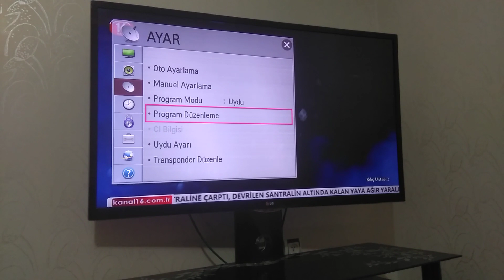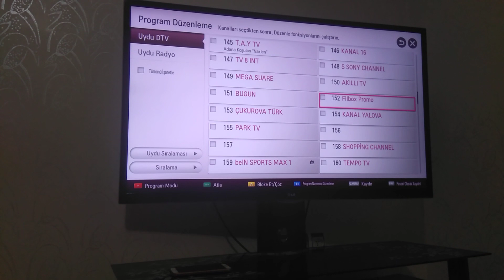LG Televizyonunda Kanal Taşıma Nasıl Yapılır ? |DÜZENLEME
LG Televizyonunda Kanal Taşıma Nasıl Yapılır ?

LG Televizyon
Lg TV de kanal taşıma işlemi nasıl yapılır ...
Kanal taşıma işlemi
Nasıl kanal düzenlenir.